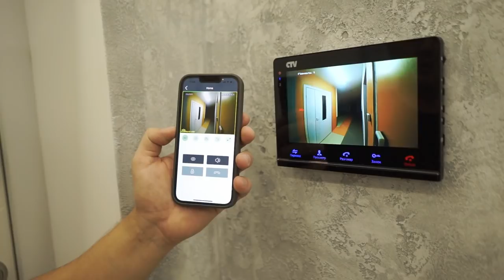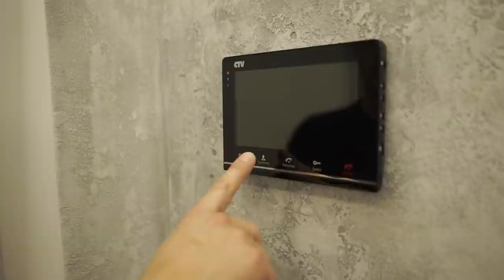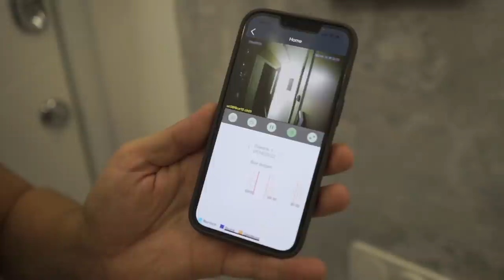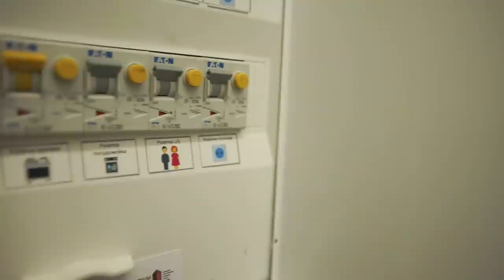Идеальная прихожая от Гарант-Ремонт. дизайн интерьера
Именно прихожая формирует впечатление о квартире или доме. В этом выпуске мы покажем как Гарант-Ремонт видит идеальную, современную прихожую.

Нужен ремонт?
Нужен дизайн-проект?